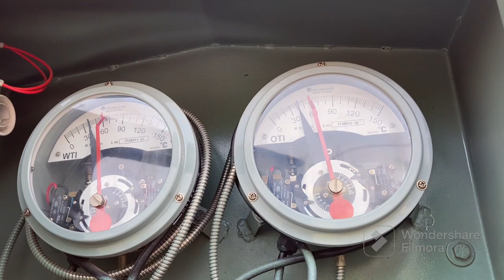🎯POWER TRANSFORMER KYA HOTA HAI KAISE KAM KARTA HAI ||Electrician topic study ||targetiti686🎯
POWER TRANSFORMER KYA HOTA HAI KAISE KAM KARTA HAI ||Electrician topic study ||iti jobs 2022technical helper new syllabus 2022iti recuitment 2022Electrician theory nimi patternvk knowledge electricalreajasthan technical helper 2022iti electricianncvt cbt exam iti 1st year electricianncvt cbt exam paper iti 2nd year electricianiti exam 2023iti exam old paperiti electrician exam paper 2023 1st yeariti exam channeliti exam datetransformerhow do transformers workTransformers work
33kv ke bare me jankari /power house
33kv ke bare me jankari video powerhouse ke bare me jankari
33/11kv substation (11/440)kv feeder control ato z discuss /ESE
33/11kv substation full explained
33kv substation hindi me
33kv to 11kv substation
33kv power house ||33kv power transformer
why vcb used in a substation working what is spring charging process
power house ke machine ke bare me full jankari
33kv substation in hindi
what is ct pt transformer
ct pt ratio electrical interview question
parts of transformer powergrid
33/11 kv substation total information
33/11kv substation ki sampurn machine ki jankari
All equipment of electrical substation Explained sub station parts
220/132 kv substation 220 kv power house |220 kv switch yard substation
ct or pt which connects first to the substation 33kv substation in hindi
what is electrical substation in hindi
power house line maintenance work in hindi